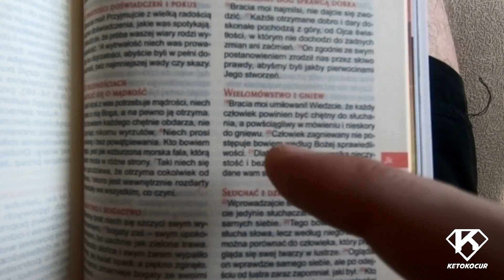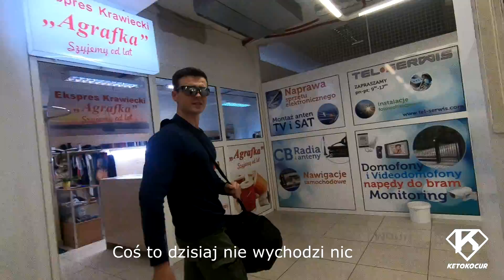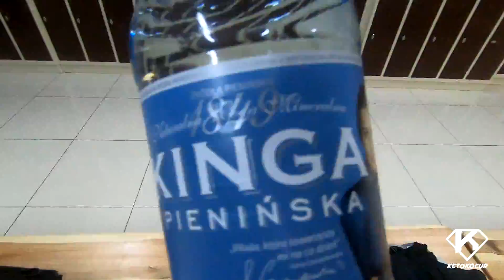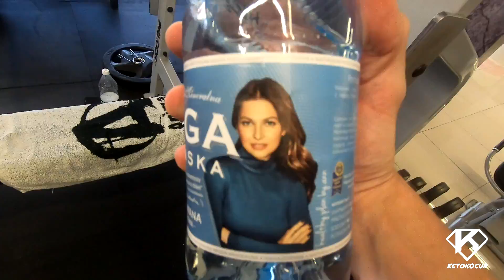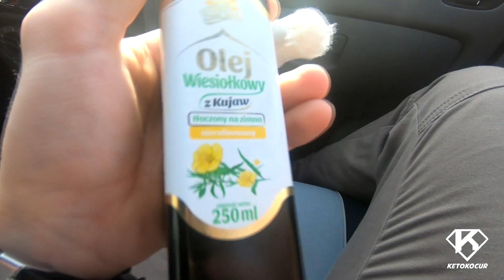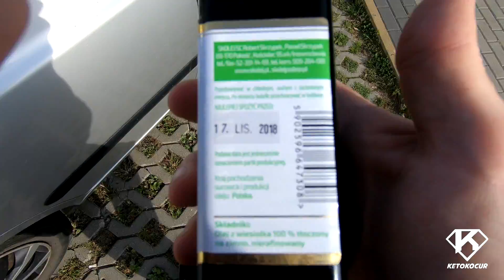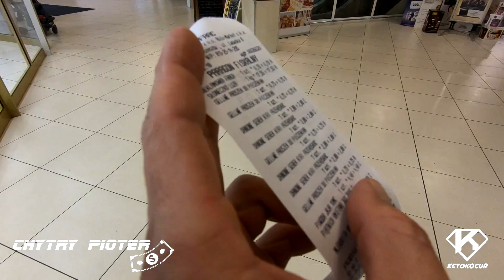KETOLOG 20: Ketogeniczny Pastor